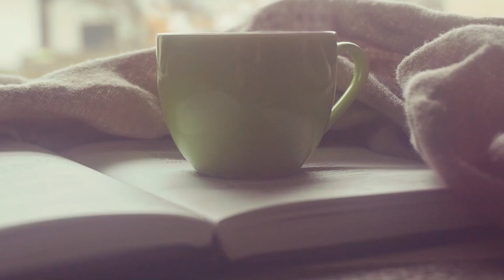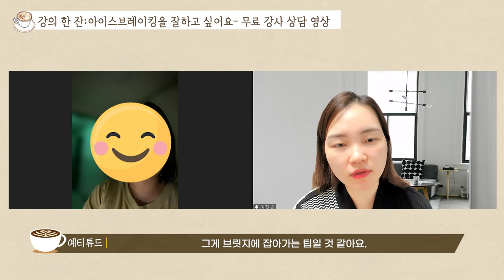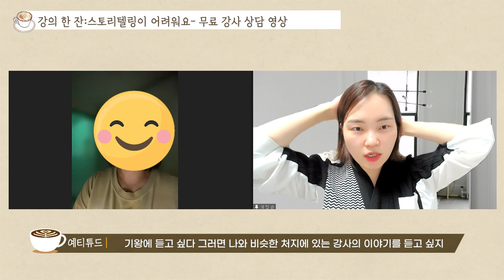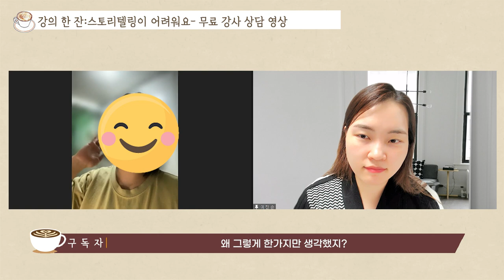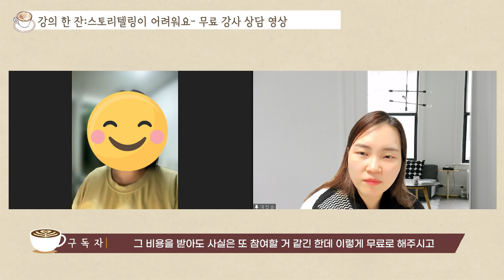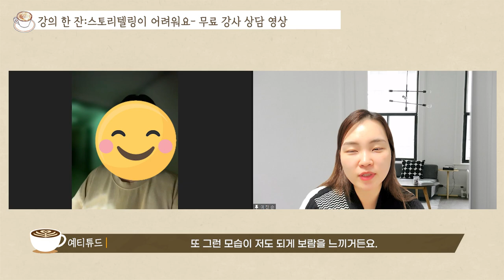CS교육 CS강의 아이스브레이킹 하는 방법 지루한 강의 재밌게 만들기